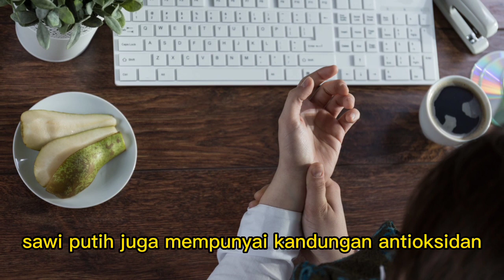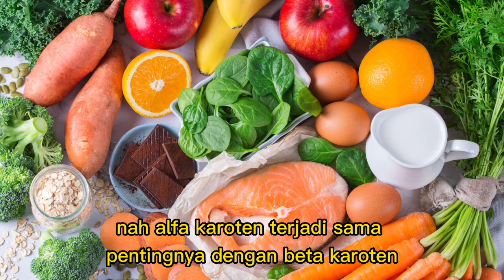Manfaat Sawi putih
Manfaat Sawi Putih Untuk Kesehatan